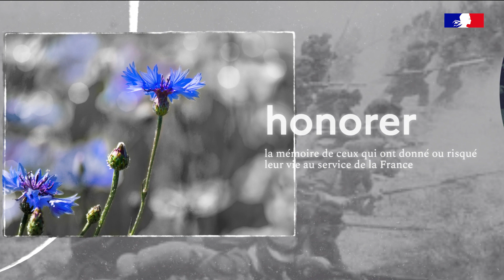Ensemble, soutenons les combattants d'hier et d'aujourd'hui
Depuis 1916, le Bleuet de France 🇫🇷 accompagne et soutient les combattants et les victimes des conflits grâce aux fonds collectés.